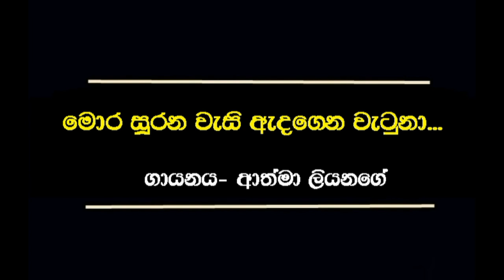මොර සූරන වැසි ඇදගෙන වැටුනා | Athma Liyanage